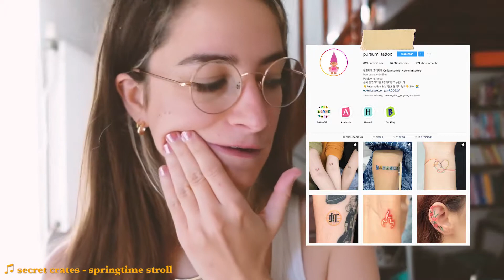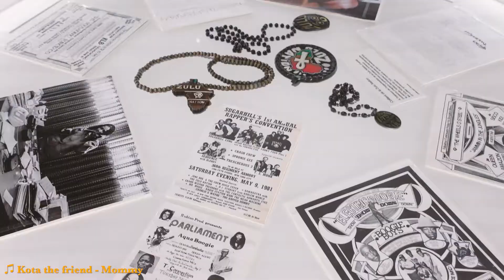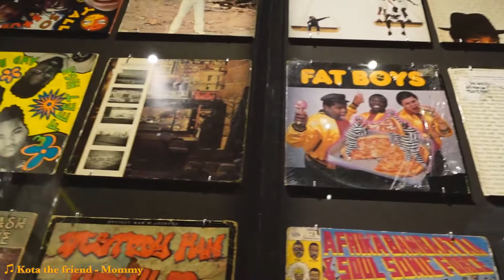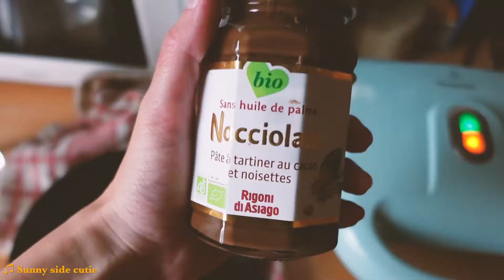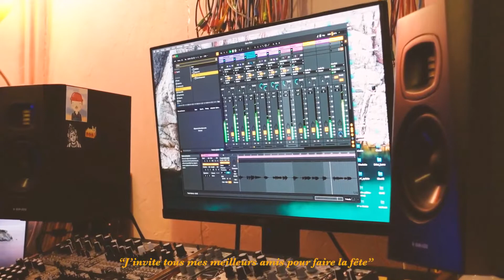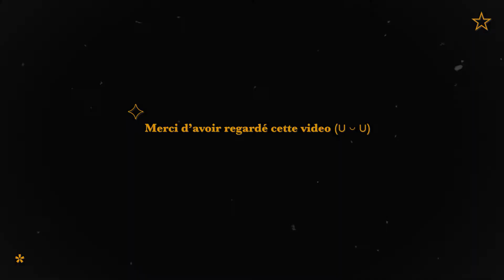petit vlog de juin 🍋 🥐 015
✨  better in 1080p with headphone ✨

(Les photos des tatoos en cover sont rétouchées)

🍎  Insta de pureum : pureum_tattoo
🌸   Insta de Charming tattoo : charming_tattoo
🌿  Mon insta : robin.lovi